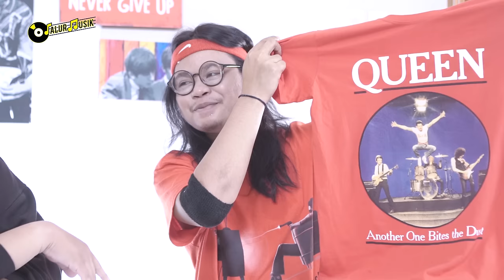HARUS TAU! REVIEW CIRI KAOS BAND ORIGINAL VS KAOS BOOTLEG THAILAND | PERBEDAAN KAOS ORI DAN BOOTLEG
REVIEW DAN CIRI KAOS BAND ORIGINAL VS KAOS BOOTLEG THAILAND | CARA MEMBEDAKAN KAOS ORI DAN BOOTLEG
Ini video review pertama NgulasSotoy. Hostnya Aji, tukang reviewnya Rio, ngaco sih pasti. Sebenarnya kami mencoba serius dalam membahas apa yang ingin kami review, tapi tetap aja enggak bisa. Oh ya, buat teman-teman, boleh dong kasih ide di kolom komentar mengenai barang apa yang ingin kami review, secara sotoy tentunya.

Bagaimana pendapat kamu tentang kaos ori dan bootleg ?
Tulis di kolom komentar dibawah ya.

Terhubung lebih dekat dengan kami